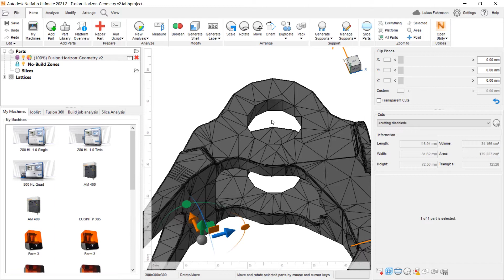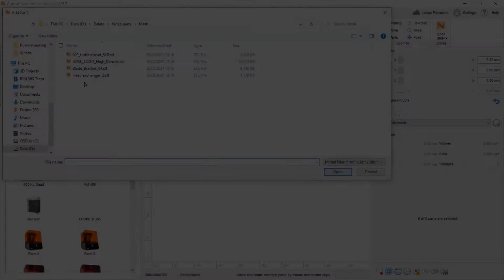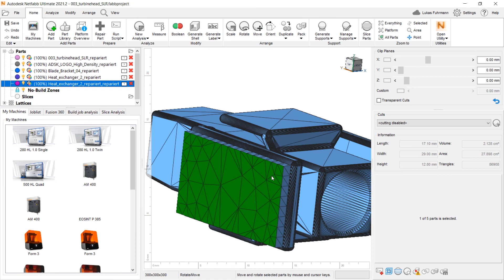Autodesk Netfabb - Import, analyze, and repair models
Import models from a variety of CAD formats. When opening CAD files, benefit from the stored face group information for quick surface selection when creating supports. Tesselate with a low resolution to speed up calculation times for things like orientation studies or 3D packing. Retessalete with a high resolution to get the best quality print possible. If needed use manual or automates repair tools to quickly correct errors. Let Netfabb enhance your productivity in Additive Manufacturing workflows.